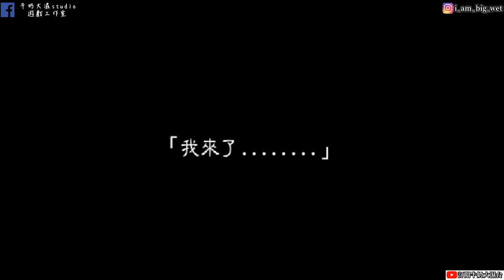天地劫序傳：幽城幻劍錄#0 夏侯儀霸氣滅敵 初遇封鈴笙(好結局條件 你要打蠍子)! 牛奶大濕台!